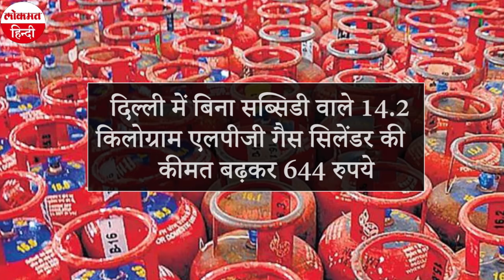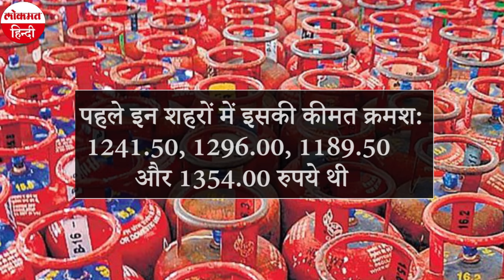LPG Cylinder Price Hiked: 15 दिन में दूसरी बार रसोई गैस सिलेंडर महंगा | Non-Subsidised LPG Cylinder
कोरोना वायरस महामारी के बीच लग रहे एक के बाद एक झटके आम आदमी की जेब पर गहरा असर छोड़ रहा है। रोजमर्रा में इस्तेमाल की जाने वाली जरूरतों के सामान के भाव बढ़ने से आम आदमी को कई तरह की परेशानियों का सामना करना पड़ रहा है। कोरोना वायरस की वजह से पहले से ही महंगाई बढ़ी हुई है। ऐसे में अब एलपीजी गैस सिलेंडरों की कीमतों में एक बार फिर बढ़ोतरी की गई है। ये बढ़ोतरी मजह 15 दिन के भीतर 2 बार की गई है। कितनी बढ़ोतरी की गई है इस वीडियो के जरिए चर्चा करेंगे।